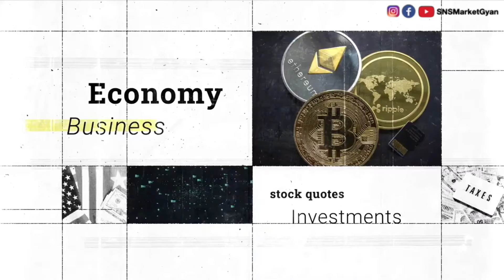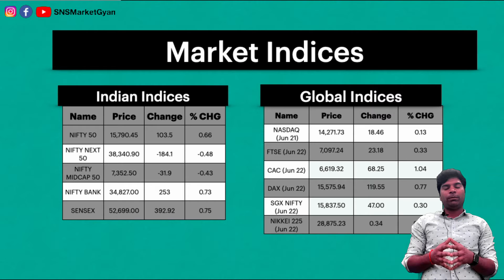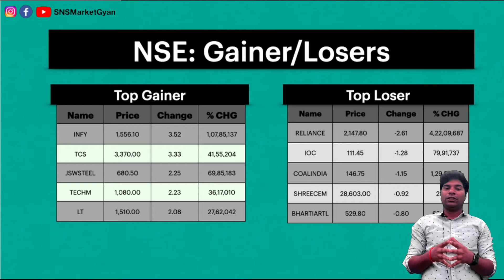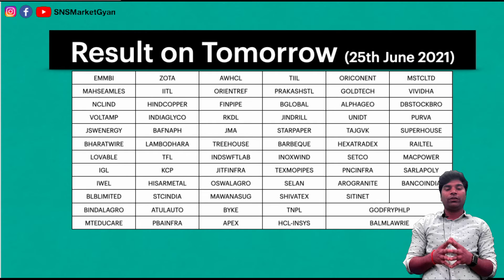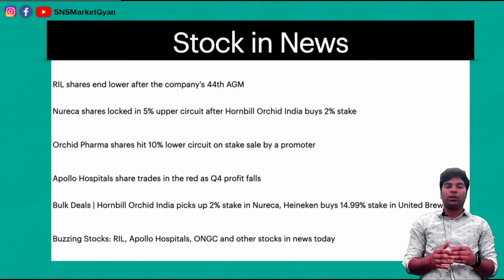24th June 2021: End market summary, stock news, pivot tables, top gainer or loser, FII & DII data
Hi, Good Evening Traders.

In this video we are going to cover all the below points!

Among the sectors, Nifty IT jumped over 2 percent followed by metals and banks. Pharma & energy stocks dragged the most.

Nifty Closed 15790.45 with 103.50 points and Sensex closed at 52,699 with 392.92 points.

1.Market Indices: In this section you will get to know about latest price of NIFTY50, NIFTYMIDCAP50, NIFTYBANK, SENSEX, NIFTYNEXT50, NASDAQ, FTSE,CAC,DAX,SGX NIFTY,NIKKEI 225.
2.Advance & Decline: in this section you will get to know about how many stocks were in positive direction or how may stocks were in negative side.
3.Stock in News: in this section you will get to know about which stocks are hot in news and why they are running in news.
4.Stock Results: in this section you will get to know about that how many stocks are announcing their results.
5.Top Gainer & Losers: in this section you will get to know about today's top 5 gainers and losers of NSE Market.
6.MCX Data: in this section you will get to know about the mcx data like: GOLD,SILVER, COTTON, CRUDEOIL ,NATURALGAS
7.FII & DII Data : in this section you will get to know about how much Foreign institutional investors (FIIs) net sold shares worth and how much domestic institutional investors (DIIs) net purchased shares worth.
8.Pivots Table : in this section you will get to know about what the PIVOT LEVELS, RESISTANCE LEVELS SUPPORT LEVELS.
9.Market End Summary: in this section you will get to know about at which level INDIAN STOCK MARKET closed.

We have collected a list of important headlines or important topics for you, which may help you work in positive way or make some profitable trades.

Best of Luck for your trading.

OMG..Rs.1000 कमाए सिर्फ 7 मिनट में केवल Rs.10000. के निवेश से, Earn live profit in stock market
OMG..Rs.1900 कमाए सिर्फ 21 मिनट में केवल Rs.30000. के निवेश से, Earn live profit in stock market
what is demat account & trading account in hindi, डीमैट या ट्रेडिंग अकाउंट क्या होता है By SUMITPAL
3 Stocks जो आपको केवल Profit देंगे, Invest in 3 stocks today for 100% Profit By Sumit Pal in Hindi.